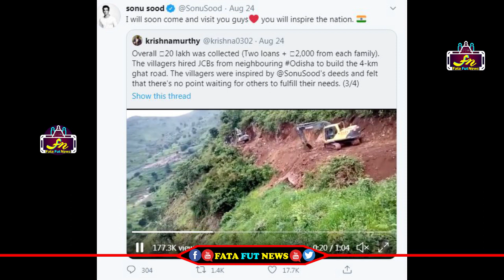I will soon come and visit you guysRed heart you will inspire the nation. Flag of India | Sonu Sood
Watch#